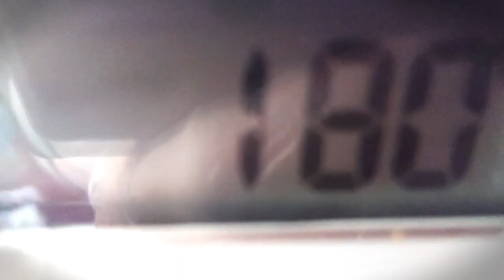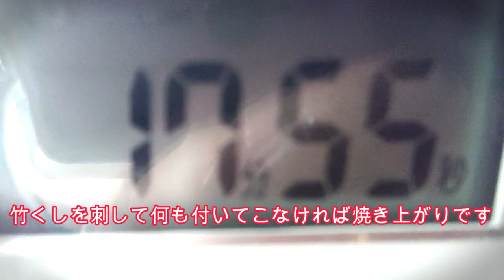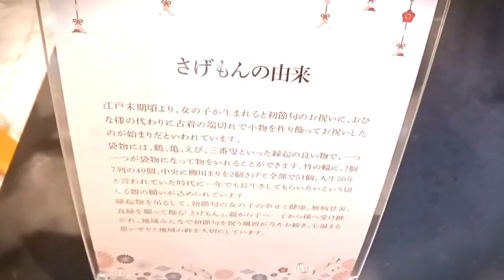絶品❣ 焼きチョコドーナッツ 油不使要 Baked Chocolate Doughnuts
材料
　　卵　　　　　　　　　　１個
　　砂糖　　　　　　　　　２０g
　　牛乳　　　　　　　　　１３０g
　　米油　　　　　　　　　２０g
トッピング
　　板チョコ　　　　　　　１枚（今回７０g）
　　ミニハートイチゴ　　　適量
　　チョコチップツイン　　適量

　上記の材料を全て混ぜます。
　ビニール袋に入れて型に流し入れます。
　（又は片口の器に入れ型に流し入れます。）
　１８０°のオーブンで１８分焼きます。
　焼けたら暫くあら熱を取り冷まします。
　油不使用、揚げないヘルシーなドーナッツです。
　トッピングはお好みです。
　湯煎で溶かしたチョコに出来上がった
　ドーナッツを半分つけ、冷まします。
　粉糖を振りかけても美味しく頂けます。
　チョコケーキのような驚きの
　美味しさです。